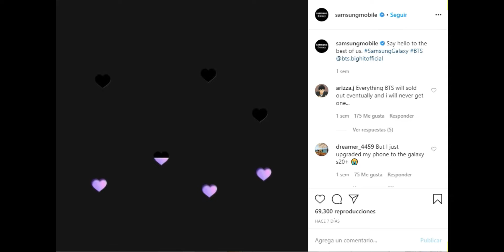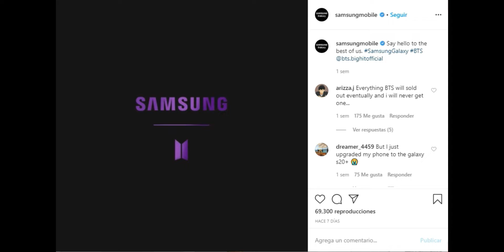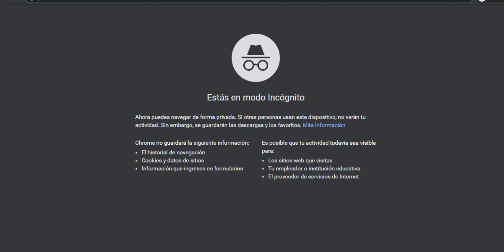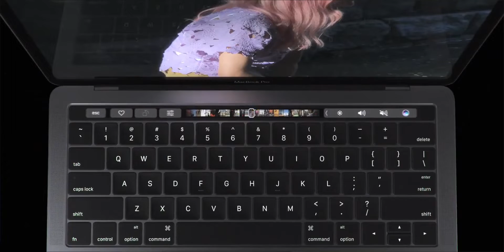ANONYMOUS VUELVE, BTS colabora con SAMSUNG, SONY POSPONE EVENTO por PROTESTAS y más l GT News #08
Hola a todos!, hoy en GT News, tenemos varios temas interesantes a tratar, desde el nuevo S20 que Samsung presentará en colaboración con BTS, hasta los ataques de anonymous.